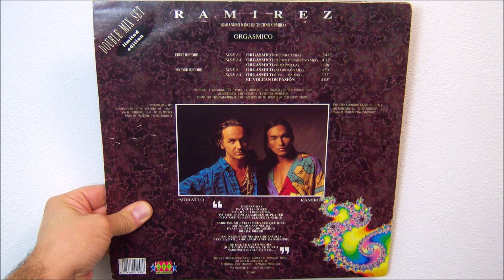Ramirez - Orgasmico (1992 DJ Ricci sabroso mix)